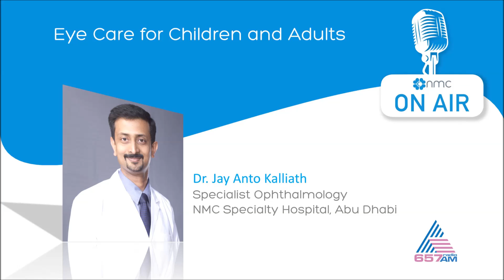Eye Care for Children and Adults [Malayalam] - Dr. Jay Kalliath - Asianet Radio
Dr. Jay, Specialist Ophthalmology, speaks on Eye Care for Children and Adults in the program called Health and Happiness hosted by RJ Andrea on Asianet Radio.

NMC Health plc is the leading private sector healthcare operator based out of Abu Dhabi, United Arab Emirates. The group, having started its operations in the country in 1970’s, has an international network of hospitals in the UAE and Europe consisting of over thirty healthcare facilities across 6 countries, catering to over 11 thousand patients per day, and employing over 1200 doctors.